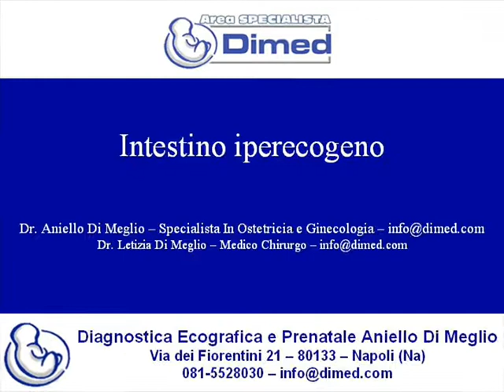Intestino iperecogeno caso 5